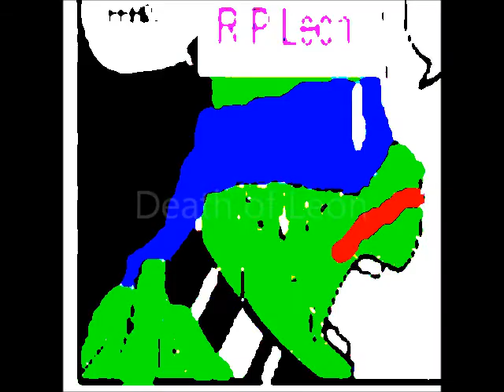Death of Leon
Theme: Leon (Don clone)  and Donatello

Song: InuYasha Kikyo's theme song